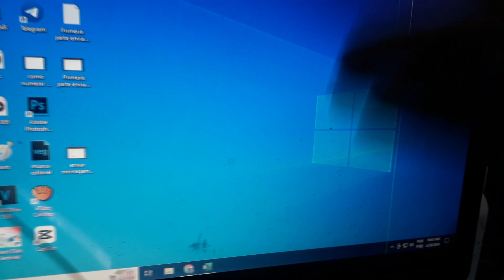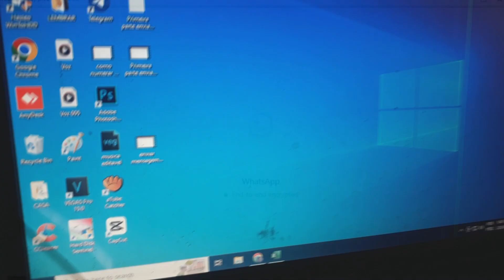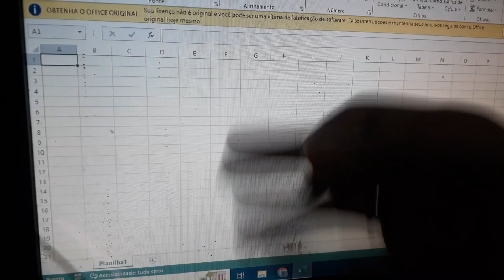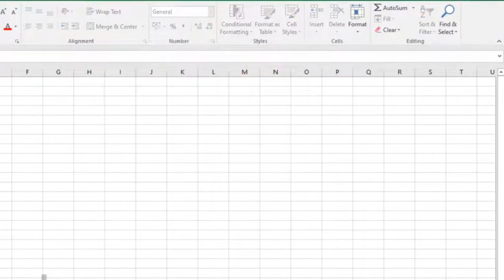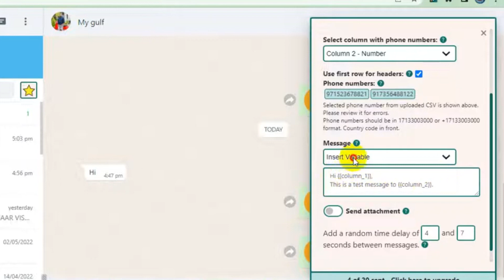Como Enviar Mensagem do Excel para o WhatsApp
Vamos aprender uma maneira simples e eficaz de enviar mensagens diretamente do Excel para o WhatsApp. Se você já se perguntou como automatizar esse processo e poupar tempo em suas comunicações, este tutorial é para você.
Vou guiá-lo passo a passo por meio de um método que tornará o envio de mensagens do Excel para o WhatsApp uma tarefa rápida e fácil. Não perca tempo copiando e colando informações manualmente. Assista agora e simplifique sua rotina de comunicação!